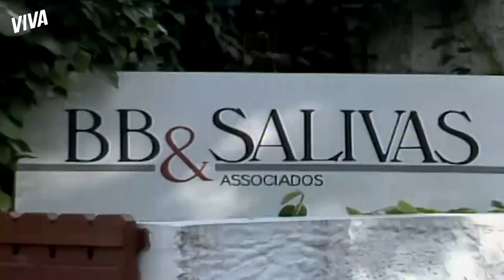APARÍCIO AMEAÇA DESMASCARAR BÓRIS E LEONAROD OUVE TUDO | SASSARICANDO | MELHOR DO DIA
Motivado pela raiva e pelo desejo de proteger Fedora, Aparício procura Bóris Zaidan e acaba ameaçando o criminoso. Esse embate era tudo o que a gente queria, não é mesmo? Confira o desenrolar dessa história em SassaricandoNoVIVA!

Capítulo 178, dia 02 de abril de 2021, sexta-feira.